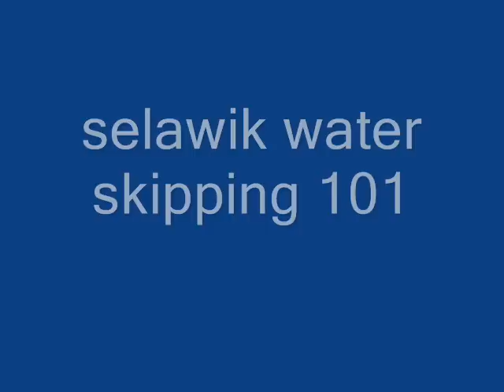in my bakk yard!!!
edgex500